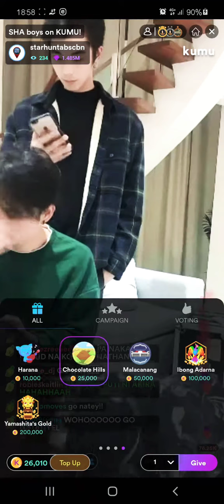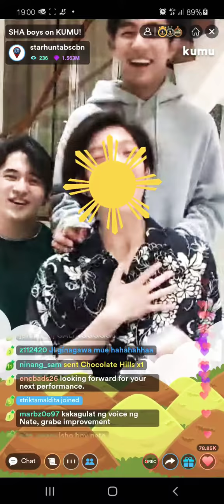BGYO (pre-debut) Nate Porcalla sings Seattle (orig by Sam Kim)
Performed on their last Kumu on 12/17/2020.

Songwriters: Ea Na Kim / Sam Kim / Hee Yeol You